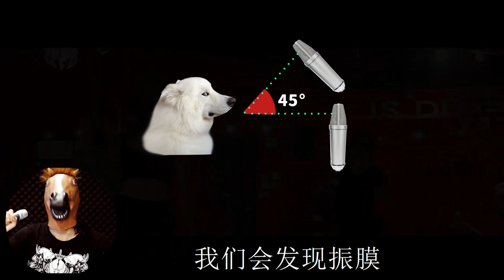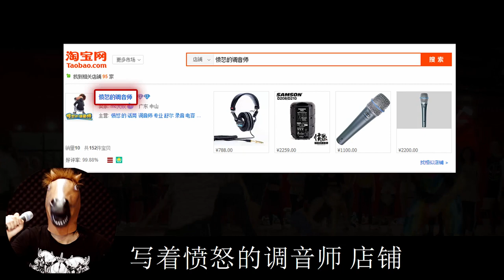主播必看 电容麦5招实用技巧：1集 话筒的摆放角度 从小白到大师 愤怒的调音师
某宝搜索：愤怒的调音师

楼主已经为你准备了最专业音频设备

保证绝对正品